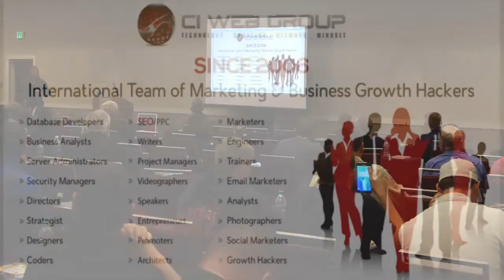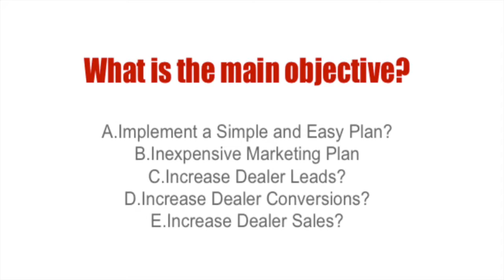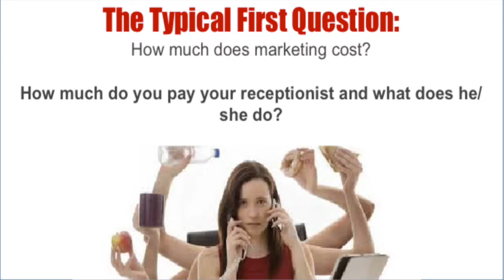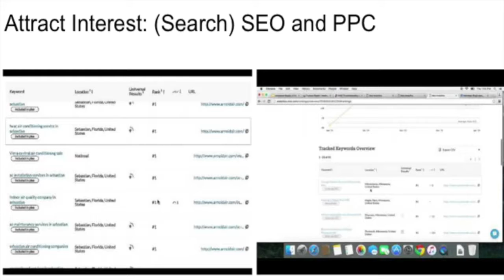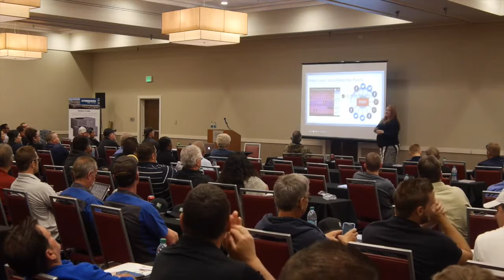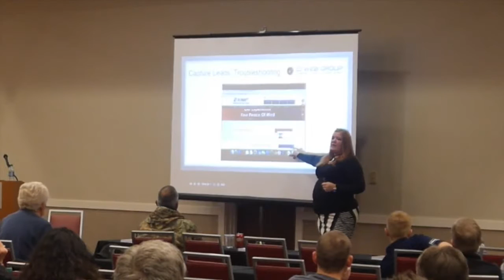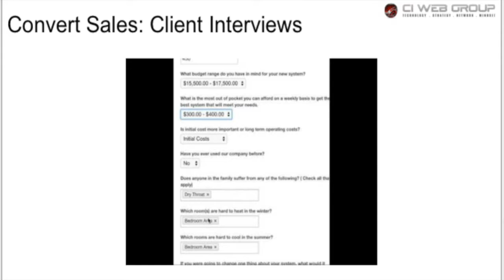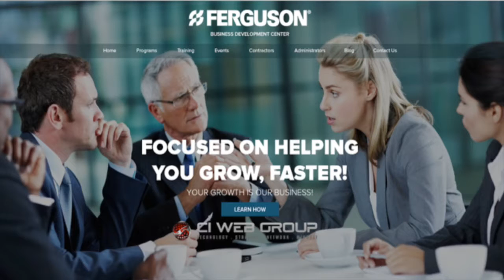Ferguson HVAC Aircold Dealers Meeting | Arizona | Feb 2016